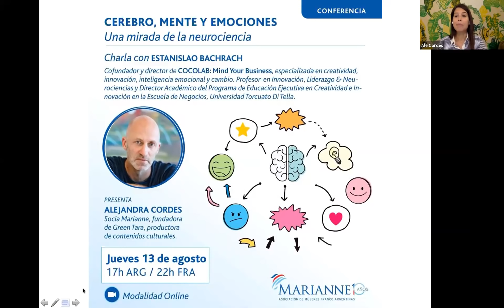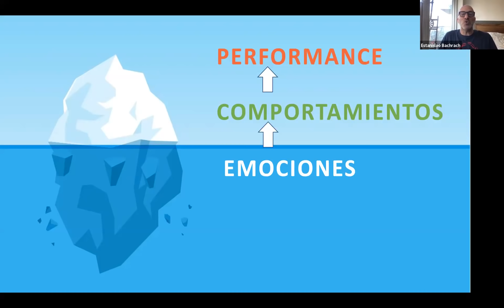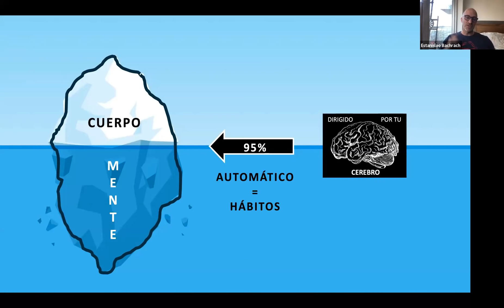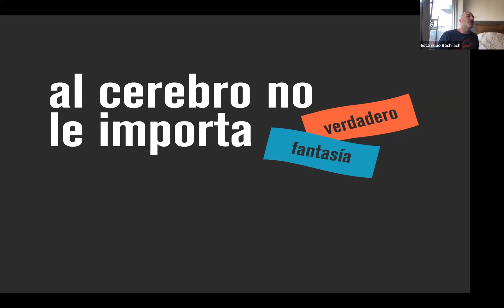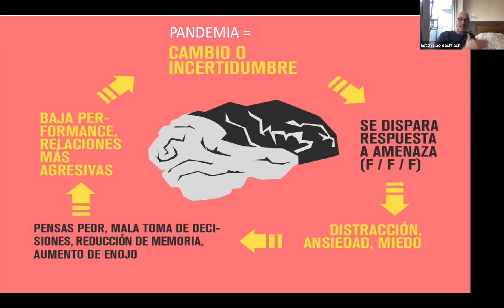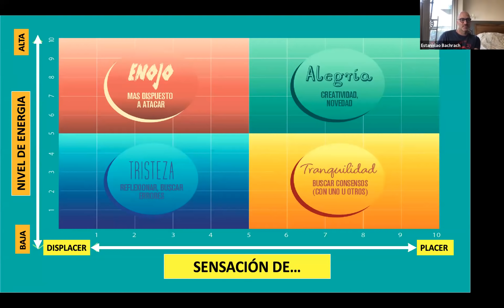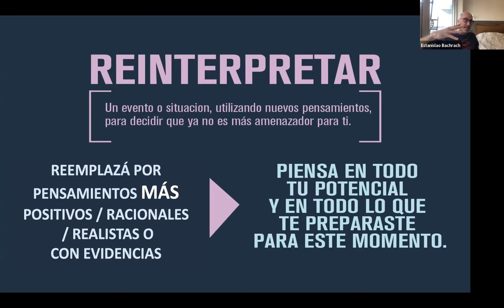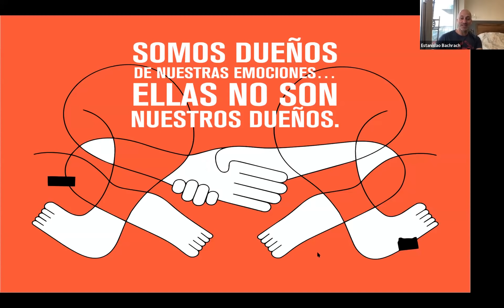Marianne: Conferencia de Estanilao Bachrach "Cerebro, mente y emociones, mirada de la neurociencia".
Estanislao Bachrach
 Estanislao Bachrach is Founder and Director of Cocolab, an international consulting firm, and full-time Innovation, Leadership & Neuroscience in Business Research Professor and Academic Director of an Executive Education Program in Creativity & Innovation at the School of Business, Torcuato Di Tella University. He was a faculty member, as an Instructor in Pediatrics, at Harvard Medical School, since from 2004 to 2006.
His expertise and research in the field of science entails mainly molecular biology and genetics, related to the development of neuroscience, change, creativity, emotions and innovation.
He studied biology at the School of Science and Mathematics, Buenos Aires University, with a degree in Biology in 1997. He was awarded the prestigious Bourse Docteur Ingenieur scholarship from the French CNRS. This enabled him to continue his studies at the University of Montpellier II where he, later in 2001, got his PHD. In 2002 he started his postdoctoral work at the Boston Children’s Hospital. While conducting his research, he taught Genetic Engineering and Biology to entrepreneurs, start-ups, young scientists, and technology men, at Harvard. He was awarded the Certificate of Distinction in Teaching Biological Sciences for four years in a row. He was also nominated to the esteemed Joseph R. Levenson Memorial Teaching Prize of Harvard University. Once back in Argentina, he finished an Executive MBA at Torcuato Di Tella. He published two books, Agilmente in 2012, and EnCambio in 2014, and both became best and long seller in Argentina and Latin America. He writes twice a month in Revista La Nacion.
At present, he teaches Innovation and Emotional Intelligence in both, the MBA and the Undergraduate programs in Argentina and Spain.  He dedicates most of his time working with businessmen and women, teachers and elite sport people. He is also an active collaborator with the NGO Teach for Argentina, an active Board Member of the NGO LIDERAR.

Presenta: Alejandra Cordes, socia Marianne.
Directora de Green Tara, productora de contenidos culturales que tiene por objetivo promover y difundir la cultura en armonía con el planeta. Licenciada en Comunicación con especialización en estudios culturales por la Universidad de San Andrés y miembro de Nuevos Aires. Desde Green Tara fundó el primer Festival Internacional de Cine Ambiental en Argentina. El Green Film Fest. Fue distinguida como Climate Champion por el programa Climate Generation del British Council y Fundación Vida Silvestre.

Marianne es una asociación de mujeres franco argentinas, profesionales y referentes en sus áreas de acción. Nació en 2010 con el patrocinio institucional de la Embajada de Francia en nuestro país, con el objetivo de promover los lazos entre Argentina y Francia, mediante mujeres emprendedoras en los negocios, las ciencias, las artes y la cultura.
Desde 2018 Marianne es una Asociación Civil sin fines de lucro y sus actividades han sido declaradas de Interés Educativo, Cultural y Social por la Legislatura de la Ciudad de Buenos Aires (Declaración 183/2018).
La Asociación toma su nombre de Marianne, la figura alegórica que bajo la forma de una mujer con su gorro frigio, simboliza la República Francesa y sus valores de Liberté, Egalité, Fraternité. Como ícono símbolo de la libertad, los valores democráticos y republicanos, Marianne, en la forma de busto escultórico, tiene un sitio de honor en todas las alcaldías y edificios públicos de Francia.
Actualmente nuestra Asociación Marianne congrega a más de 160 integrantes de ambas nacionalidades. Marianne tiende lazos, se proyecta y se expande: así nació Marianne Uruguay en 2016, y en diciembre de 2017 se fundó Marianne Ecuador, para integrar una red de países vinculados a Francia a través de las mujeres profesionales que la Asociación acompaña, promueve y celebra.

Desde 2019 se creó un grupo que hemos denominado Marianne chapitre France que nuclea a nuestras socias tanto Argentinas como Francesas que viven y desarrollan su actividad profesional en Francia.